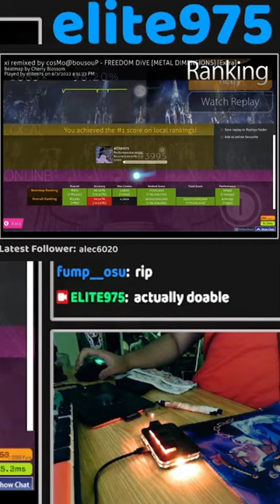New osu! Keypad Buff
Got this cool play with the new Tap Trio Simpad from Momokai